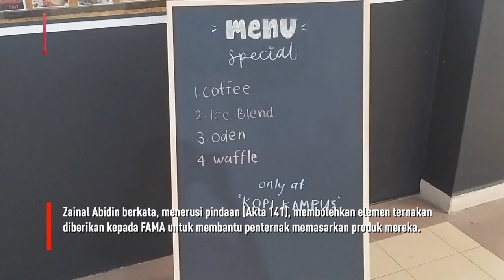Pindaan Akta 141 beri kuasa kepada FAMA main peranan pasarkan komoditi ternakan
Pindaan Akta Lembaga Pemasaran Pertanian Persekutuan 1965 (Pindaan 2022) (Akta 141) yang diwartakan pada 6 September, memberi kuasa kepada Lembaga Pemasaran Pertanian Persekutuan (FAMA), memainkan peranan dalam pengedaran komoditi ternakan.

Ketua Pengarah FAMA, Datuk Zainal Abidin Yang Razalli, berkata melalui pindaan berkenaan juga, akan memberi peluang kepada penternak untuk memasarkan produk ternakan mereka, melalui agensi di bawah Kementerian Pertanian dan Industri Makanan (MAFI) itu.